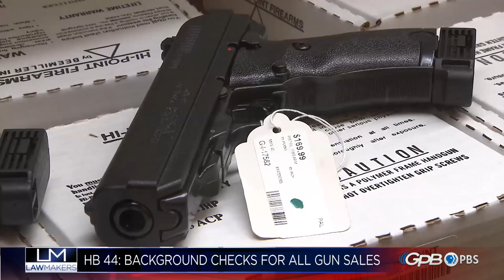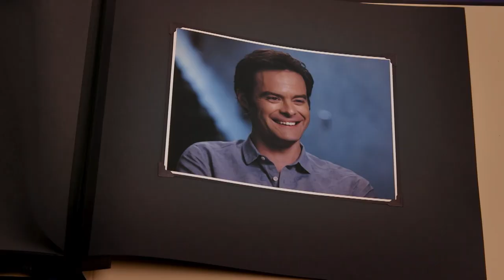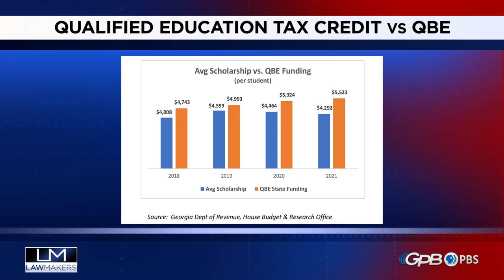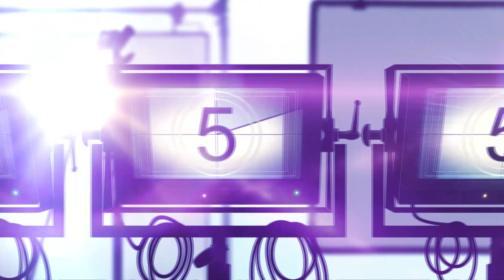Lawmakers Day 9 01/30/23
On day 9 of the Legislation session, the House pays tribute to Kyre Nichols who was killed by police in Memphis. And Donna Lowry discusses new gun laws with (D) Rep. Michelle Au and (R) Rep. Brandon Beach, and the housing shortage with (D) Deborah Bazemore and education funding with (R) Don Carson.